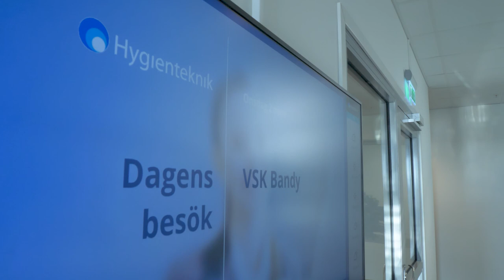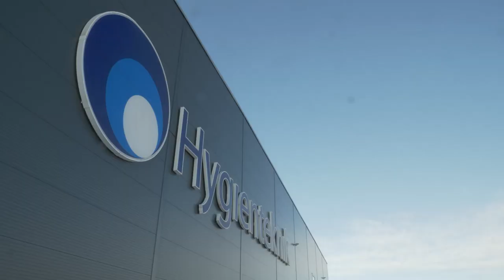Hygienteknik x Västerås SK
Det är snart ett år sedan Hygienteknik blev ny partner till VSK Bandy, nu växlar man upp och väljer att fokusera ännu mer på hållbarhet och Schysst Framtid.